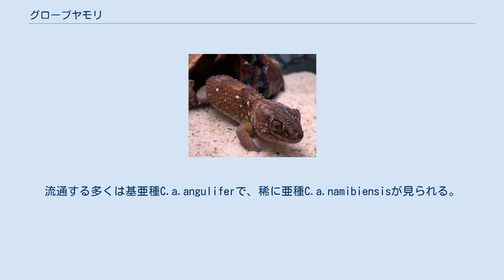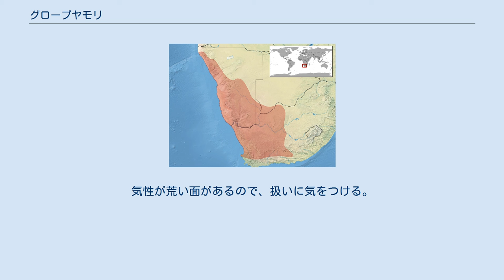グローブヤモリ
グローブヤモリ (Chondrodactylus angulifer) は、ヤモリ科グローブヤモリ属に分類されるトカゲである。
過去には本種のみでグローブヤモリ属を形成していたが、近年の研究でビブロンヤモリ、オオフトユビヤモリ、ボタンフトユビヤモリの3種と共に、グローブヤモリ属に分類されるようになってきている。
 南アフリカ共和国を中心としてナミビアやボツワナなど、アフリカ大陸の南西部に分布する。
 全長7-18センチメートルで、吻端は丸くて短い。
体色は薄いオレンジ色から赤褐色と変異が大きく、暗色の網目が入ることもある。
雌雄間でも体の模様に違いがあり、オスの背部には複数の白い斑点が見られる。
 和名の通り、指が太くグローブのような形状に見え、接地面を広げることで砂に足を取られることなく歩くことができる。
また、地面に穴を掘るのにも適している。
 砂漠に生息する。
趾下薄板は発達しておらず、立体活動を行わずに地表を歩行する。
夜行性で、昼間は地面に穴を掘りその中で休む。
 食性は動物食で昆虫類や節足動物、小型爬虫類を食べる。
 繁殖形態は卵生で1回に2個ずつの卵を数回に分けて産む。
流通する多くは基亜種C.a.anguliferで、稀に亜種C.a.namibiensisが見られる。
流通量が少なく入手はやや困難だが、極めて丈夫で飼育は容易である。
基本的に乾燥を好み、生体の水分補給は壁面への霧吹きか、餌から摂取できる水分で問題ない。
気性が荒い面があるので、扱いに気をつける。